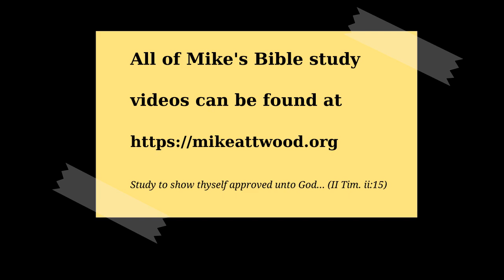Revelation 22:4-21 Behold I come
Here we have the last words of the last of the apostles, and the last recorded words of Jesus Christ.  The final 16 verses that can be divided into three sections, all connected to the promise of the coming:  Keeping his sayings, doing his commandments, and waiting for his coming.